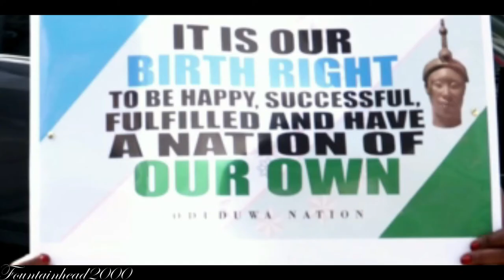Omooba Adejoke & Sunday Igboho on the Dumping of Restructuring and the Emergence of Oduduwa Nation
Adejoke does a heart-to-heart with Sunday Igboho as they discuss the state of the Nation of Oduduwa and how the prospects are brightening by the day and suggesting it is a fait accompli!

He hints at the fate that awaits all dissenting voices among Yorubas and reassures of the Almighty’s immovable protection on Oduduwaland.